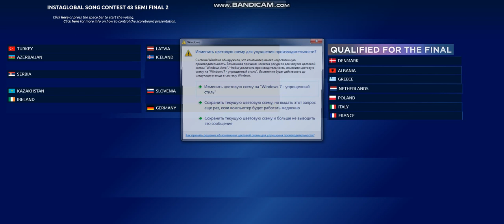Instaglobal Song Contest 43 Semi-Final 2 Results